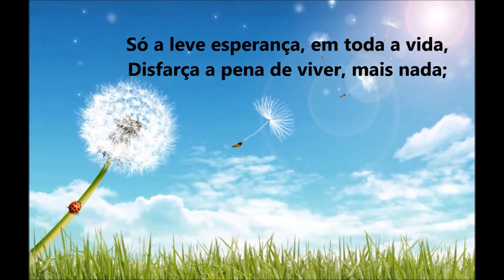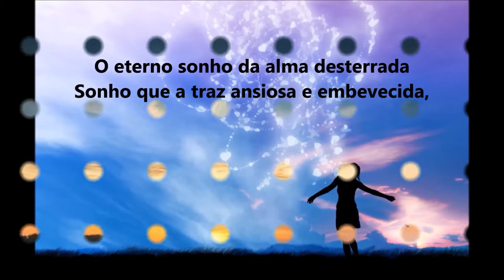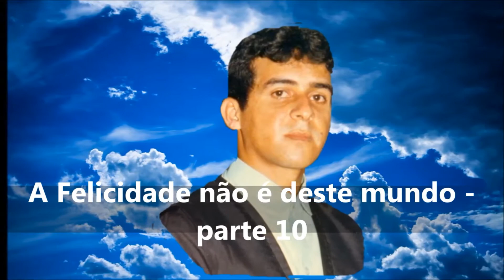A Felicidade não é deste mundo/10 | Analisando o soneto "Velho Tema"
Analisando o soneto "velho Tema" de Vicente Augusto Carvalho | A felicidade existe mas não a alcançamos, porque ela está sempre apenas onde a pomos e nunca pomos onde nós estamos.